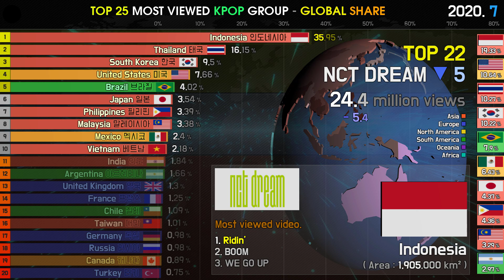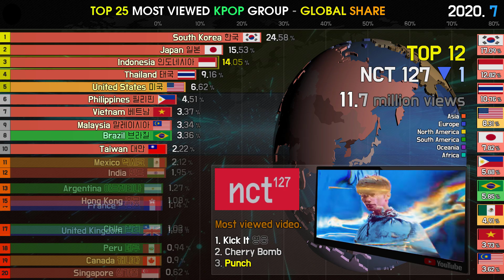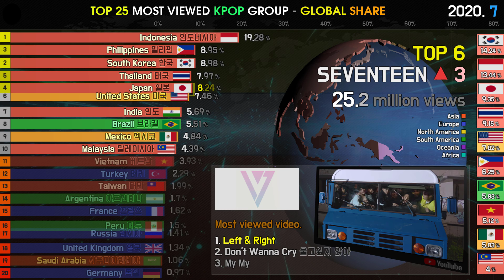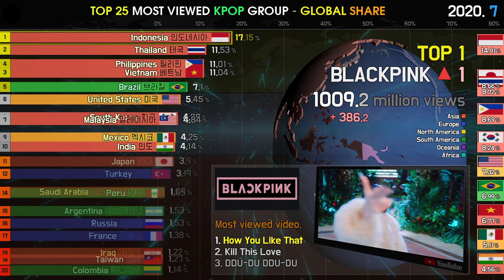GLOBAL SHARE of the TOP 25 GROUP (2020. 7)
The current contents is updated at the end of each month.
The YouTube music charts don't include groups that haven't yet collected data.

[Sound Source]
Lowrider - Joakim Karud